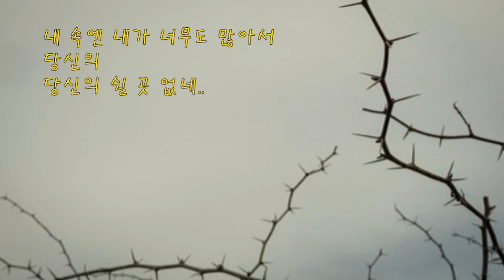가시나무(시인과촌장) 통기타 힐링 커버송/코드(더보기)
구독👍좋아요💙
시인과촌장 노래모음
시인과 촌장-좋은 나라(a good heaven)하덕규/함춘호/박정현/코드/가사(설명참조 )힐링/잔잔한/커버송 라이브/싱포골드/조아콰이어/가을 감성 노래/cover live/ccm
시인과 촌장-풍경cover 하덕규/함춘호/유리상자/오연준/한경음악/포크송/코드/가사(설명참조 )

가시나무cover  capo6
전주:Suo Gan[태양의제국OST]도~레미~솔 레~도미~레  도~레미~솔 레 미 도
     C CM7           F Fm   C           Gsus4
내 속엔 내가 너무도 많아     당신의 쉴곳 없네
      C CM7     F Fm  C       G7    Csus4
내 속엔 헛된 바램들로  당신의 편할곳 없네
내 속엔  내가 어쩔수 없는 어둠 당신의 쉴 자리를 뺏고
내 속엔 내가 이길수 없는 슬픔   무성한 가시나무 숲같네
       FM7              CM7   F       D7/F# Gsus4
바람만 불면 그 메마른 가지 서로 부대끼며 울어대고
       FM7           CM7   F         D7/F#        G7 E7
쉴곳을 찾아 지쳐 날아온 어린 새들도 가시에 찔려 날아가고
       Am /G            Emsus4 F           D7/F#      Gsus4 G7
바람만 불면 외롭고 또 괴로워 슬픈  노래를 부르던 날이 많았는데
      C CM7            Fm   C           G7      C
내 속엔  내가 너무도 많아서 당신의 당신의 쉴곳 없네

악보/자료/라이브/시와이야기 등